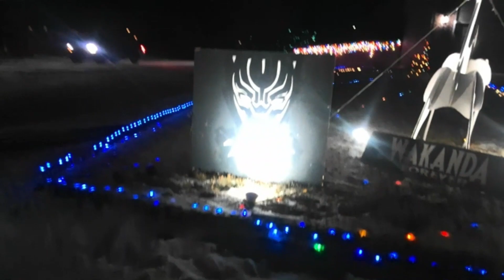Candy Cane Lane Drive Through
Driving through Candy Cane Lane attraction in wichita Kansas in December of 2022.